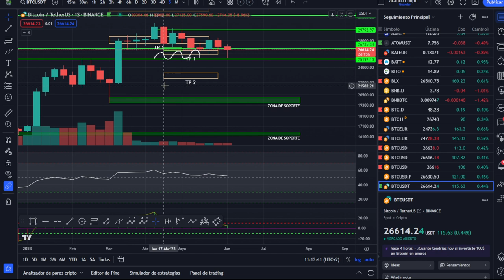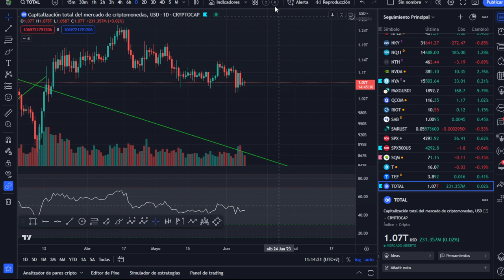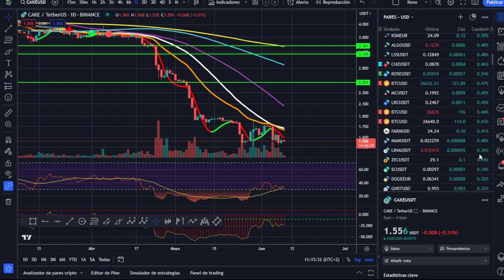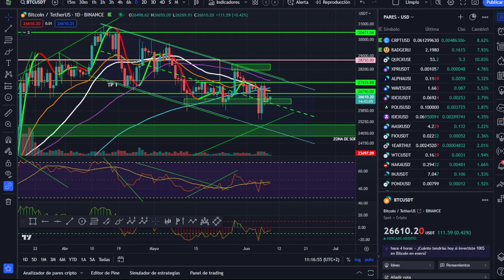🥇🥇 BITCOIN ¡Ojo al cierre de los Futuros del CME! ¡Análisis Mañanero!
Análisis mañanero de bitcoin y criptomonedas. Hoy es viernes y debemos estar muy atentos al cierre de los futuros del CME para un posible GAP trading.

LECTURAS RECOMENDADAS:
EL MEJOR SOBRE BITCOIN Y BLOCKCHAIN FÁCIL DE ENTENDER: